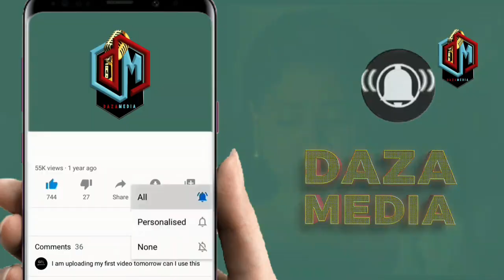DIAMOND AUMBUKA SALAM SK AFUNGUKA UKWELI WOTE KUHUSU KUTAPELIWA NDEGE NI UONGO HANA PESA HIZO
DiamondPlatnumz - Somebody
DiamondPlatnumz - Fine
DiamondPlatnumz - LOYAL
DiamondPlatnumz - WONDER
DiamondPlatnumz - NAWAZA

MABANTU - Utamu
DiamondPlatnumz - jeje
DiamondPlatnumz Naanzaje